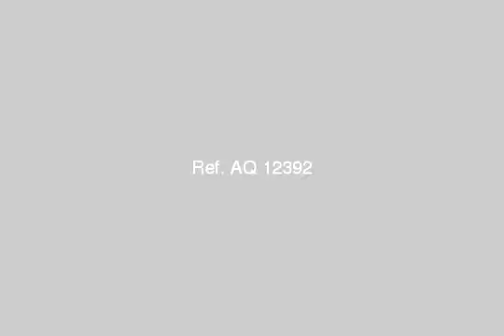Doublex for sale in cairo - mlseg.com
- شارع محمد مظهر - الزمالك - القاهرة -مصر - Egypt Real Estate |    Greater Cairo |        Apartment For Sale     | Duplex